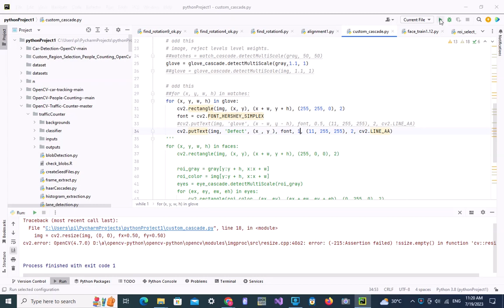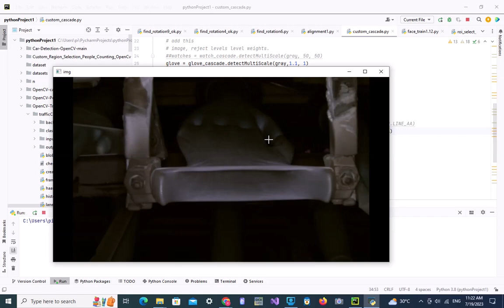Opencv : Custom Defect Detection | Machine Learning | AI | Non GPU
开源视觉编程
Simulation Platform :Dell T1700 i7 8GB (Refurbished )

Edited on Windows,using Pycharm,audacity and shotcut.
This video was made for demonstration and education purpose only
以上模拟，仅用于演示与学习为主。
主要分享曰常所看见，与曰常所运用的，从不同角度学习与领受。切勿超越律法的范畴。一切超越律法与违法之事，与本号无关。
Copyrights of the music/songs/videos/pictures/codes belong to their respective authors/owners.